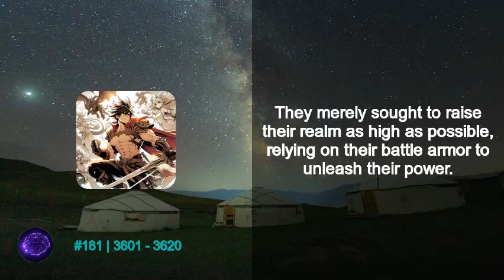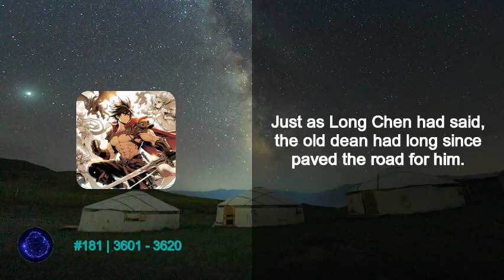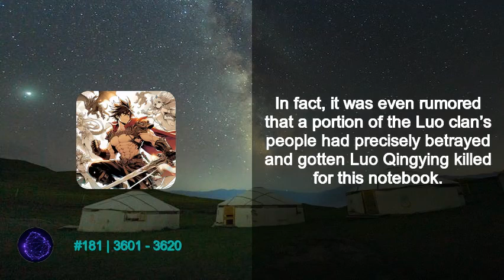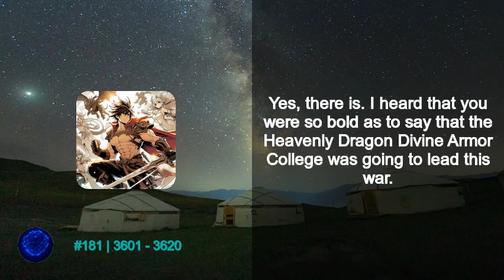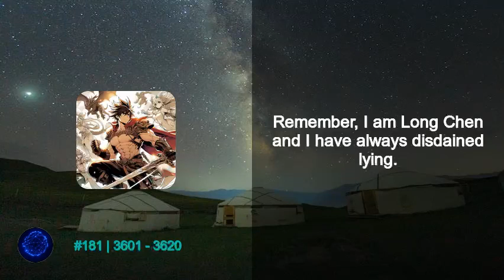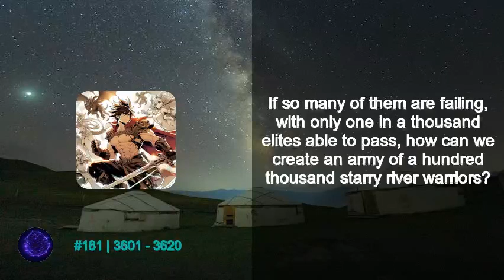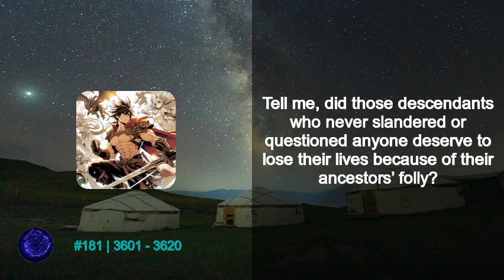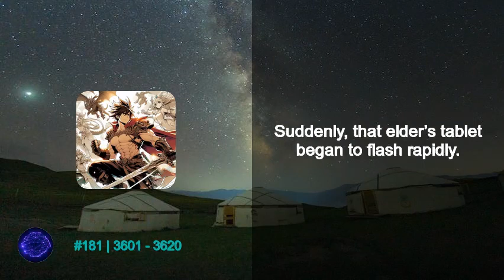NINE STAR HEGEMON BODY ARTS - #181 | CHAPTER 3601 - 3620 (It’s all thanks to boss Long Chen!)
Translator: BornToBe